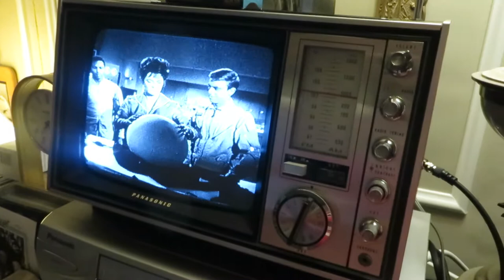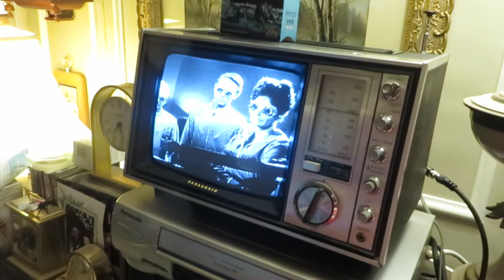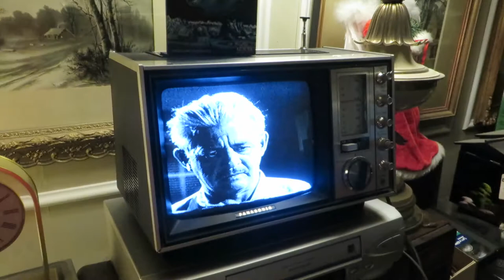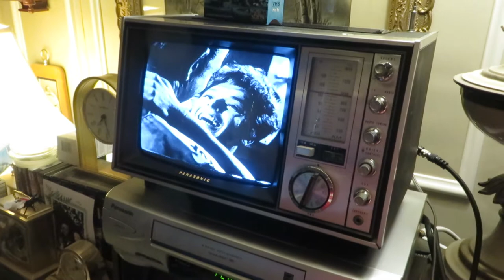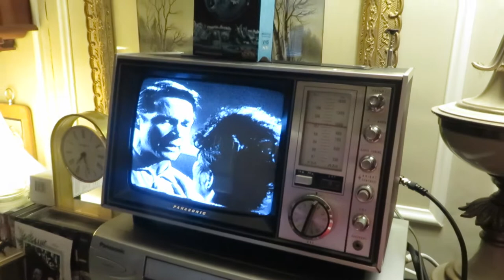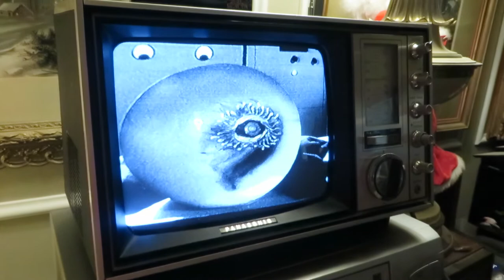The 1969 Panasonic Silverlake TR-339R Television, Love on the Moon on Moonstone, The Outer Limits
The 1969 Panasonic Silverlake TR-339R Television, Love on the Moon on Moonstone, The Outer Limits.1969 Panasonic Silverlake TR-339R Television & AM FM Radio 3 In 1 Transistor solid-state. "Moonstone" is an episode of the original The Outer Limits television show. It first aired on March 9, 1964, during the first season. Scientists and researchers in a base on the Moon discover living creatures, encased in a seamless, perfectly round orb, which proves to be the repository of a benevolent alien intelligence that is fleeing tyranny in its own system. The beings inform the startled scientists that they are the five greatest minds in the universe, having escaped their home planet, Grippia, located in the constellation Xenes.